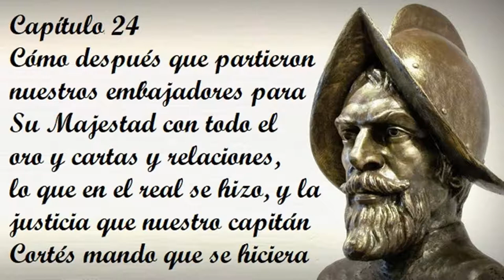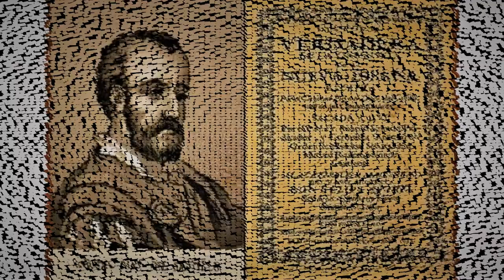Capítulo 24 de la Historia verdadera de la conquista de la Nueva España de Bernal Díaz del Castillo